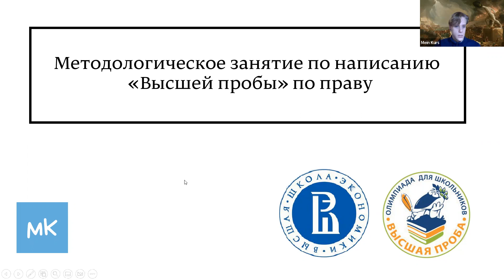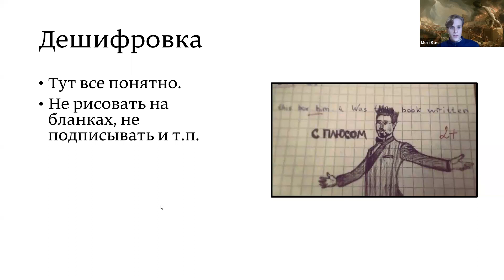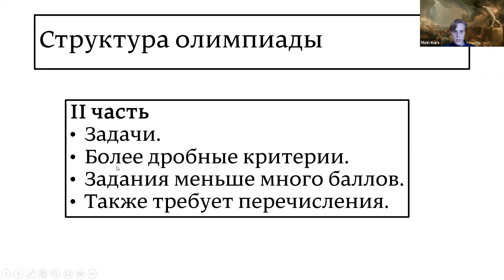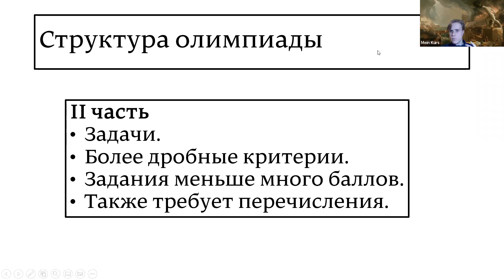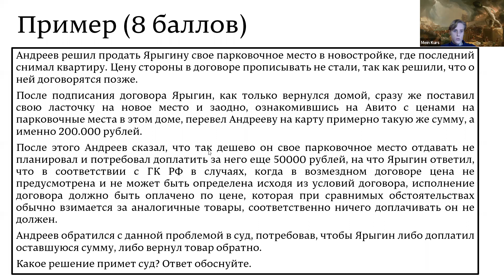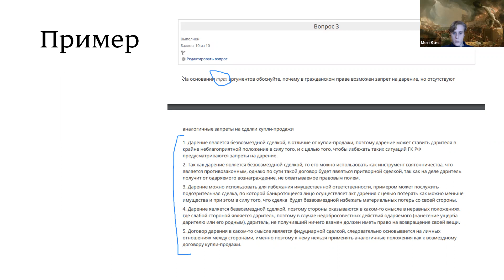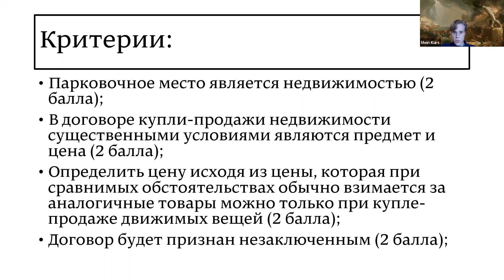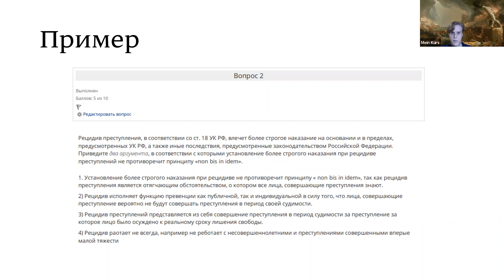Высшая проба по праву | мейнкурс